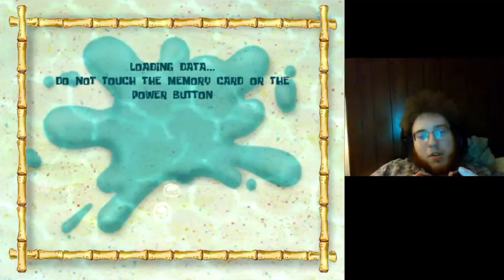Battle For Bikini Bottom Second Strike Part 48: Hairpin Turns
This slide is cancer.